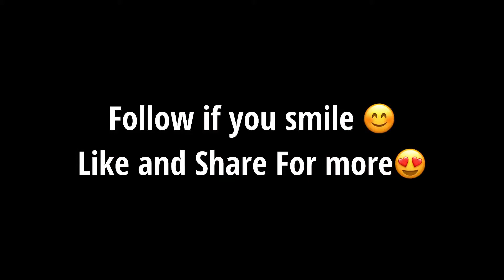Sigma Rule # Don’t be easy🔥| PUBG MOBILE